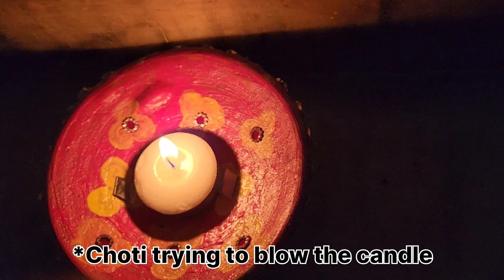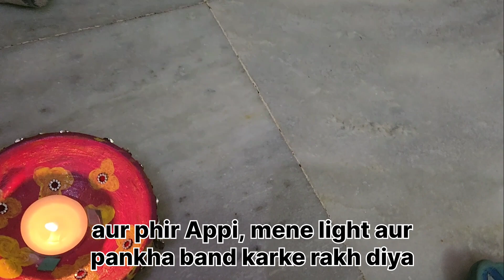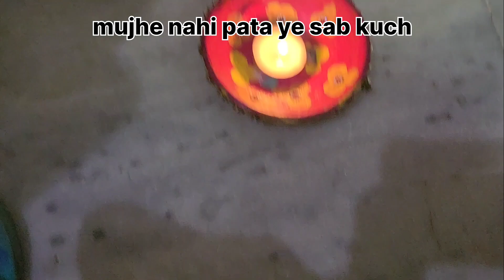Hamari househelp nahi aa rahi | Wednesday to Saturday vlog (8-11/11/2023)